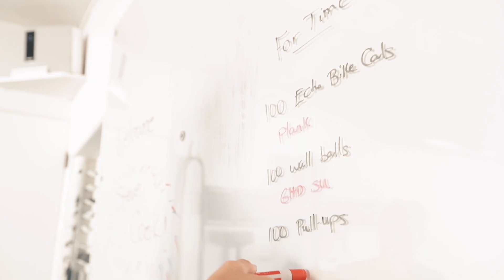LA DAY | PARTNER WORKOUT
Follow Brooks Laich - IG- @brookslaich Youtube Brooks Laich